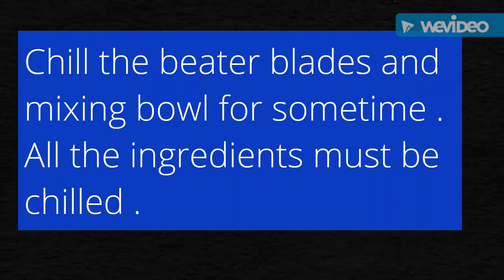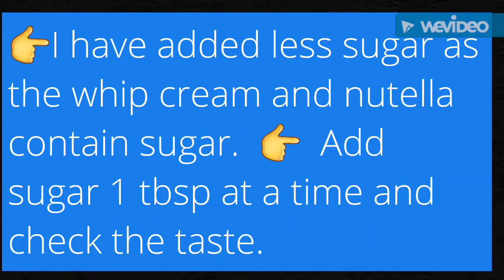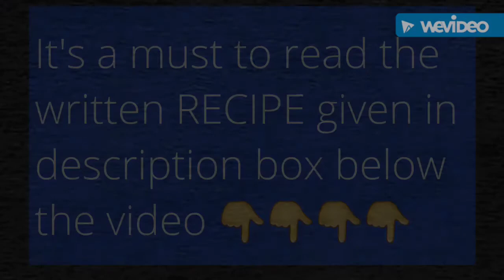How to make nutella ice cream /Homemade nutella ice cream recipe/3 ingredients Nutella ice cream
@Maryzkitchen